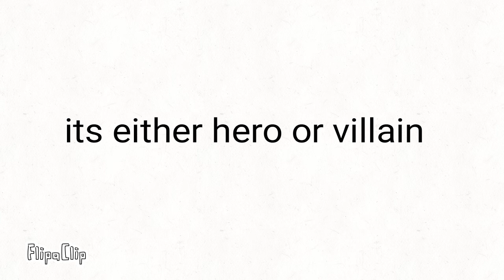Map opening!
Use tag tspomep TwT
The hero:
The miraculous is brooch
The phase is "Farrahh Spread the snow!"
The music is bunnix
The animal is a husky
The hero name is Snowy
The transformation is custom
The weapon is snow which will have the villain trouble seeing they'll see nothing but snow
The villain:
Dark husky
The phase "Ferrah get evil!"
The music is mayura and the transformation hawk moth
The weapon is disappearance and crystal ice
Bsckstory: I got akumatized bc lila made a big fat lie about me
I hope you make this crap